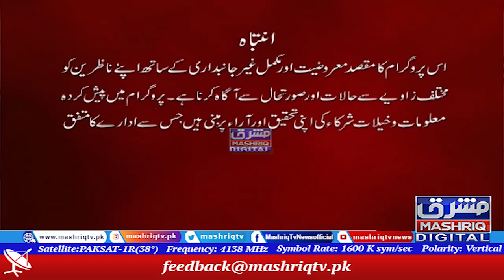Da Shariyat Pa Ranra Ke | 2nd-September-2021 | Mashriq TV